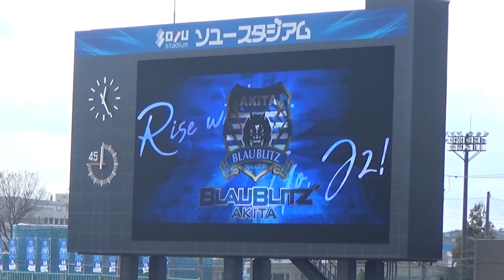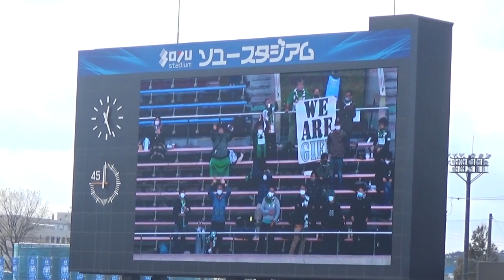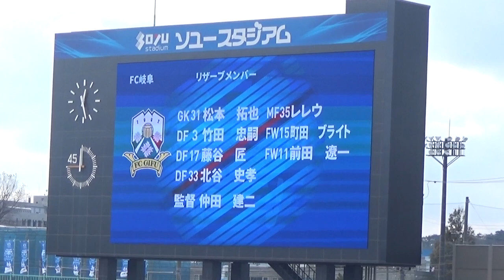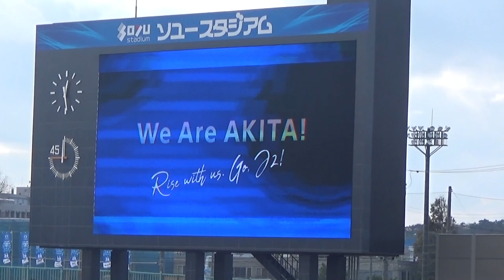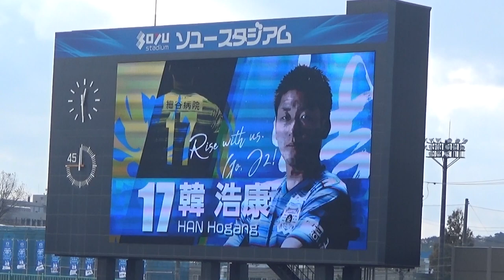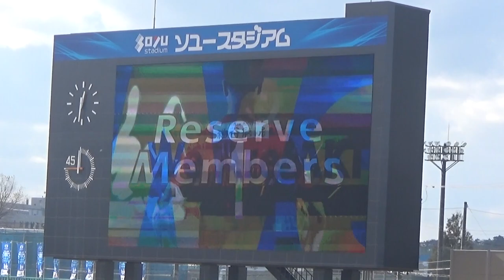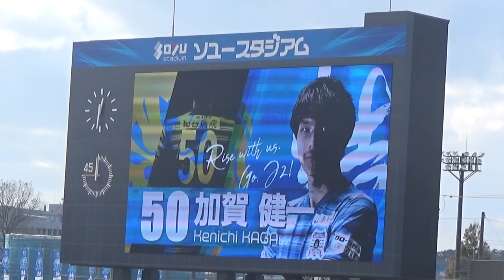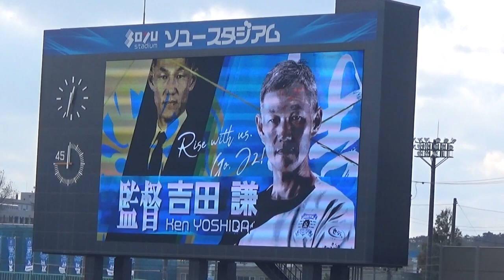20/11/14 ブラウブリッツ秋田vs.FC岐阜(J3・第27節) スタメン発表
2020年11月14日(土)明治安田生命J3リーグ第27節
ブラウブリッツ秋田vs.FC岐阜(ソユースタジアム)
スタメン発表の様子です。